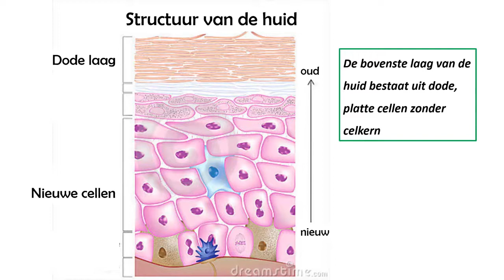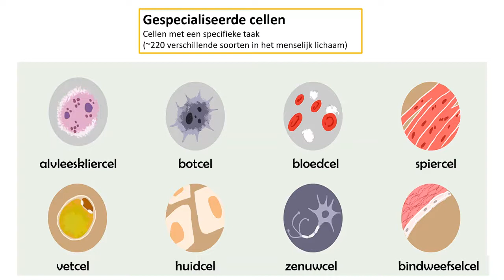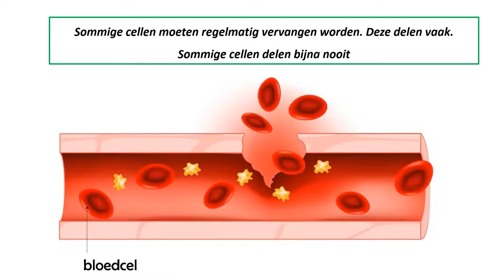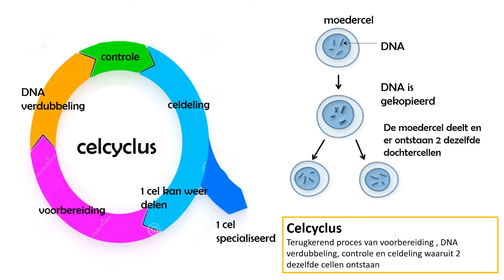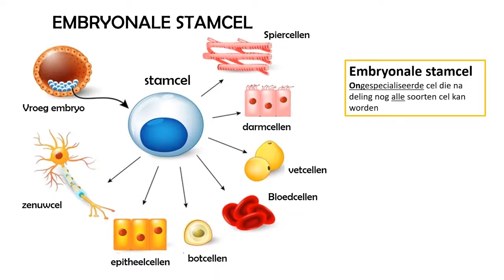1HV - 2.6 Celdeling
Elke dag sterven er heel veel cellen in je lichaam en worden deze ook weer aangevuld. Dat komt doordat cellen kunnen delen In deze video kijken we naar de celdeling, kijken we hoe cellen delen en bekijken we wat er zo bijzonder is aan stamcellen